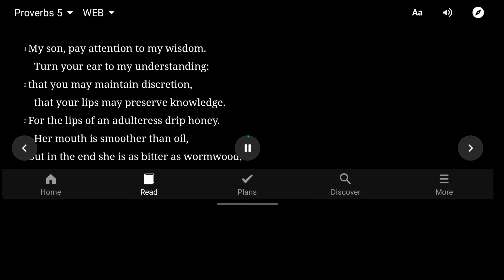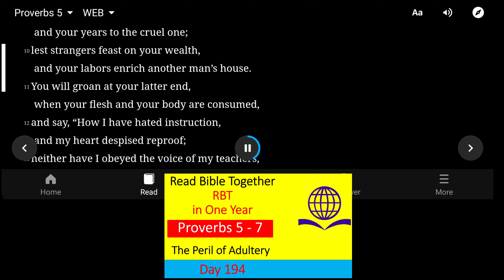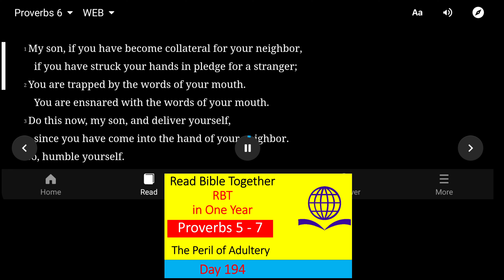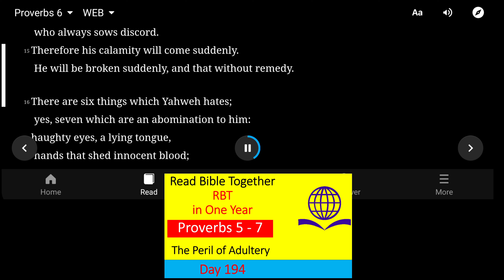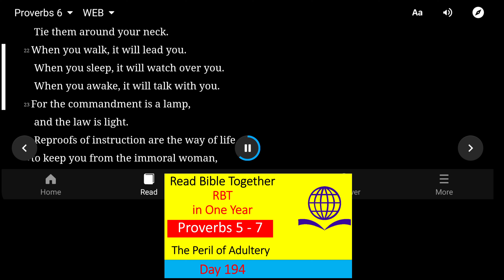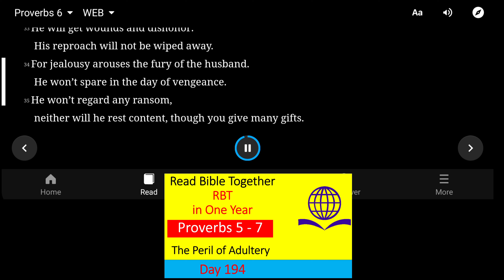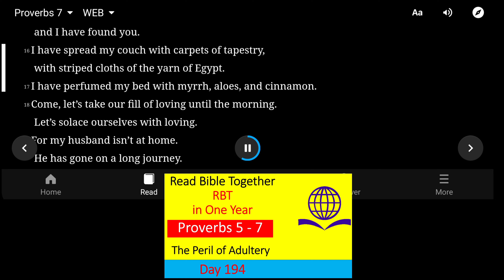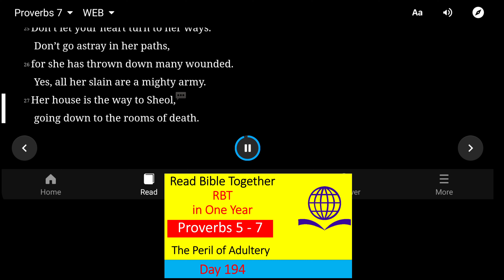Day 194. Proverbs 5 - 7. Read Bible Together in One Year!